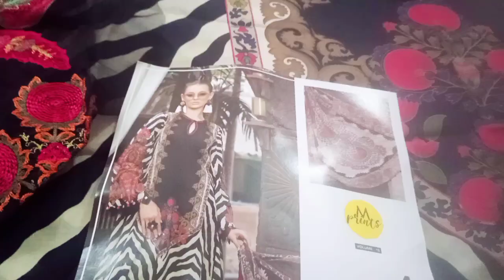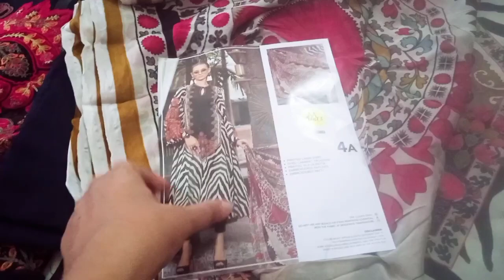MPrint Eid Lawn By maria B. | Unboxing & Review | Code D4B | World Wise Explorer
World Wise Explorer
Follow on Youtube Subsrcribe Our Channel ::    / @worldwiseexplorer